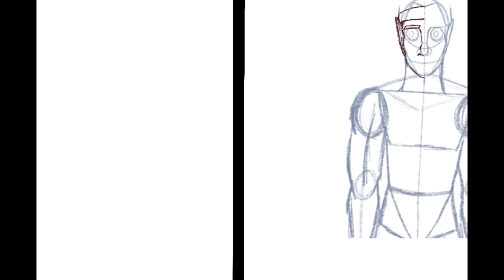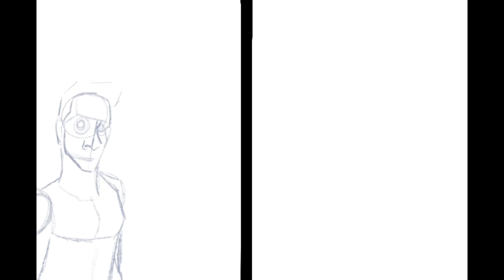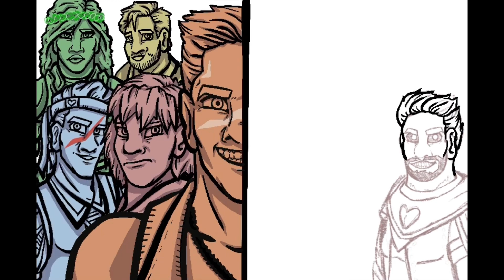3rd Life Speed Paint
🎵🎵🎵🎵MUSIC🎵🎵🎵🎵
Title: Eleanor Rigby
Sung by: Cody Fry

🎨🎨🎨🎨ART🎨🎨🎨🎨
Artist: Marsh._.Art

✨✨✨✨COMMISSIONS OPEN✨✨✨✨
Link: forms.gle/eGywFhJwUtSNQwn58